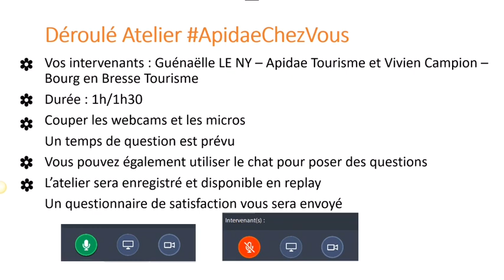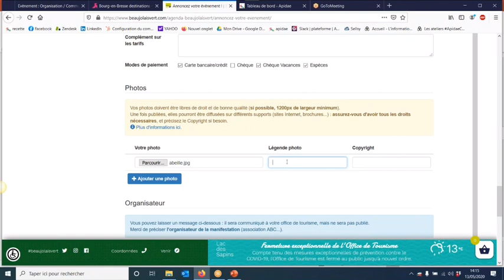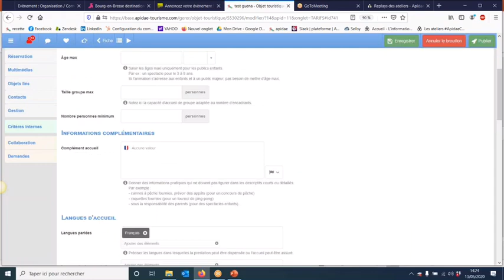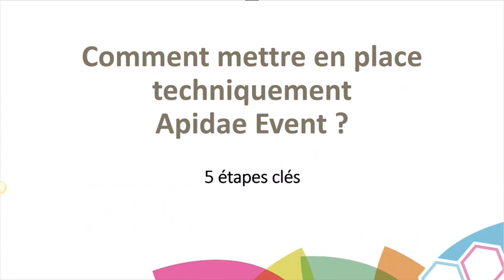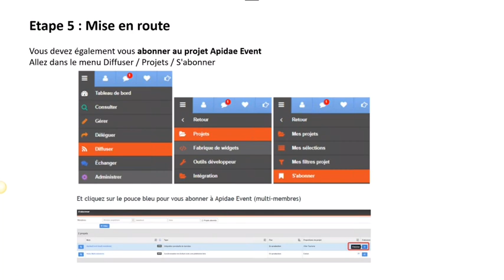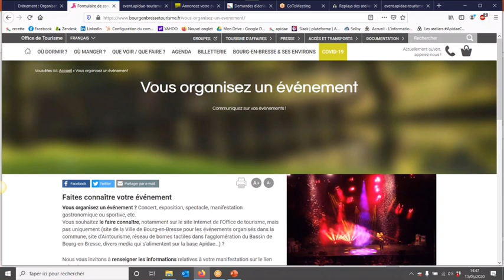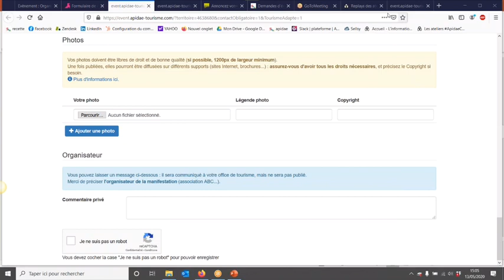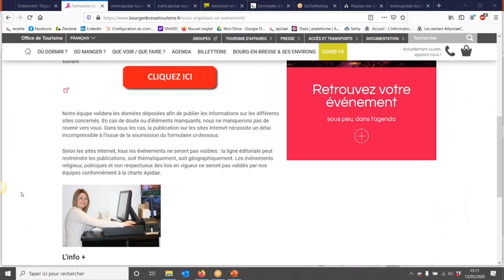Faciliter la collecte d’info avec Apidae Event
A la recherche d'une méthode pour faciliter la collecte de l’agenda sur votre territoire ? Le formulaire Apidae Event est sans doute une des solutions. Si vous ne l’avez pas encore mis en place, c’est sans doute le moment.

Atelier ApidaeChezVous -13 mai 2020